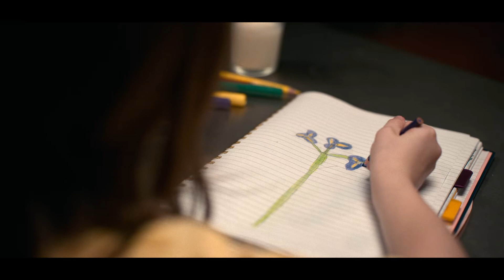The Midnight Sky (Clip ondertiteld) | Trailer in het Nederlands | Netflix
Na een wereldramp probeert een eenzame wetenschapper op de Noordpool contact te leggen met een groep astronauten om hen te waarschuwen niet naar de aarde terug te keren.

Dit post-apocalyptische verhaal volgt Augustine (George Clooney), een eenzame wetenschapper in het Arctische gebied, terwijl hij haast maakt om Sully (Felicity Jones) en haar mede-astronauten tegen te houden om terug te keren naar huis naar een mysterieuze wereldwijde catastrofe. Clooney regisseert de verfilming van de geprezen roman Good Morning, Midnight van Lily Brooks-Dalton, met in de hoofdrollen David Oyelowo, Kyle Chandler, Demián Bichir en Tiffany Boone.

The Midnight Sky
Trailer in het Nederlands (Clip ondertiteld)
Netflix

Première op Netflix op 23 december 2020

Scifi-films, Dramafilms, Films gebaseerd op een boek, Dys­to­pisch, Onheilspellend, Scifi-drama, Met krachtige beelden, Post-apocalyptisch, Golden Globe-nominatie, Gebaseerd op een boek, Bitterzoet, Ruimtereis, Scifi-film
George Clooney, Felicity Jones, David Oyelowo, Kyle Chandler, Demián Bichir, George Clooney, Mark L. Smith

PG-13
some bloody images and brief strong language